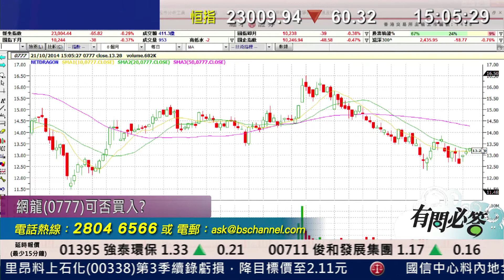耀才財經台 有問必答 鍾蔚茵 郭思治 - 有問必答：1112、0386、1811